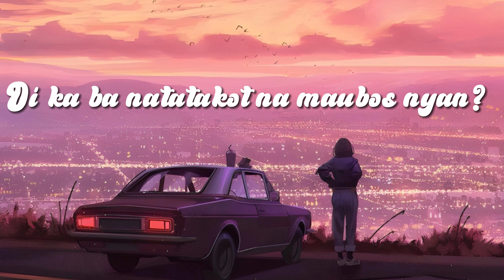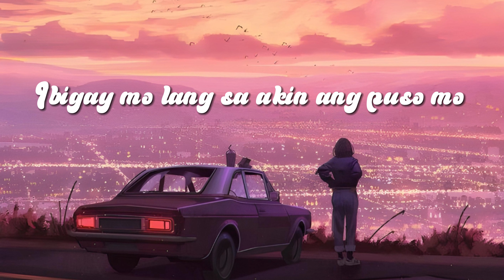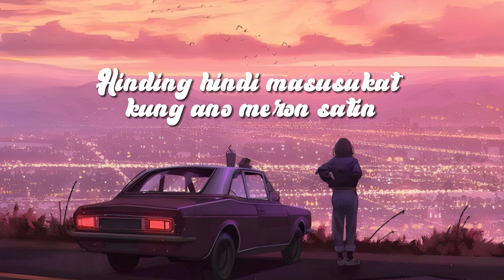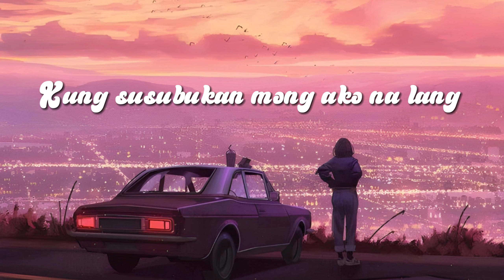KUNG AKO SAYO - Joshua Mari (ft. JYSN) | Lyric Video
Original Song Written & Performed by Joshua Mari & JYSN
Recorded @ JMJ MUSIC RECORDING STUDIO
Beat Prod. by CLINXY BEATS

Joshua Mari - @joshuamariofficial
JYSN - @LOWGENWIZZ